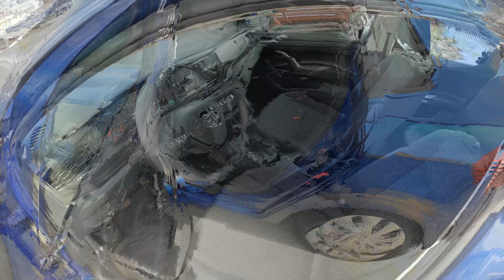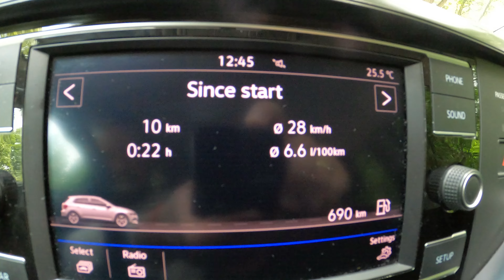2019 Volkswagen Polo 1.0l 80HP MT | POV Test Drive | Fuel consumption check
In this video you'll see Volkswagen Polo POV Test Drive! You will be able to check Volkswagen Polo driver visibility and feel how city, highway and bumpy roads driving with Volkswagen Polo goes. Also we have checked the fuel consumption during the test drive.
We hope our GoPRO POV Volkswagen Polo video will give you more driving experience about this model as well as more information about Volkswagen Polo Interior – exterior, front and back seats.

Model: Volkswagen Polo
Version:
Manufacture year: 2019
Engine: 1.0l Petrol 80HP / 59kW
Transmission: Manual

0:00 Interior & Exterior
1:01 Walkaround
2:13 Driving
3:51 Interior quality check
4:10 Driving
4:41 Highway
5:57 Casual driving in town
11:14 Bumpy road
13:47 Acceleration / engine sound
14:07 Fuel consumption check